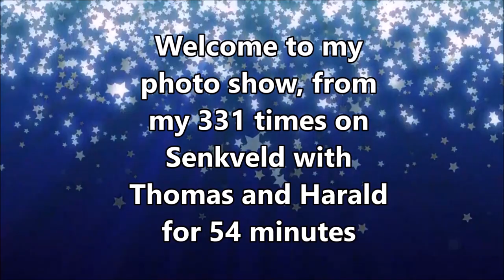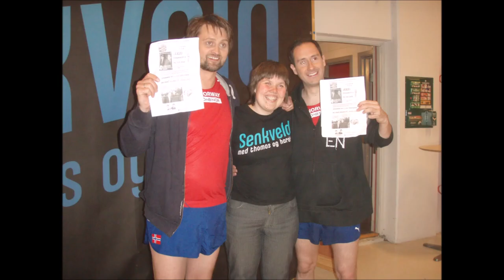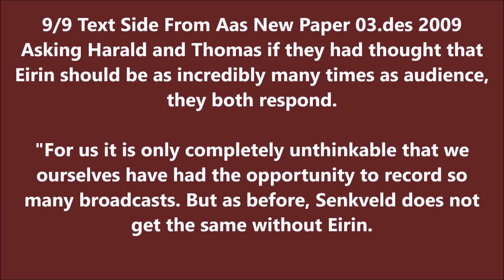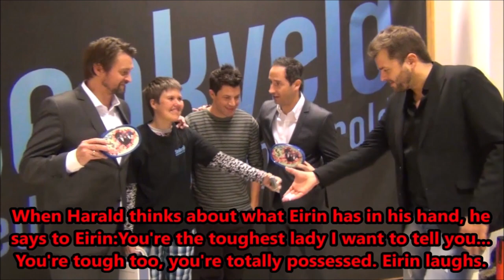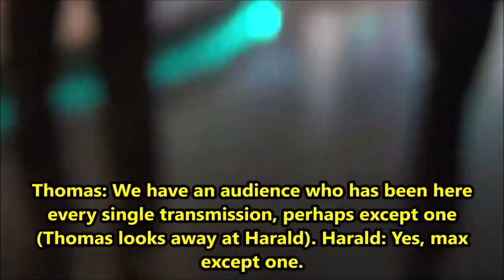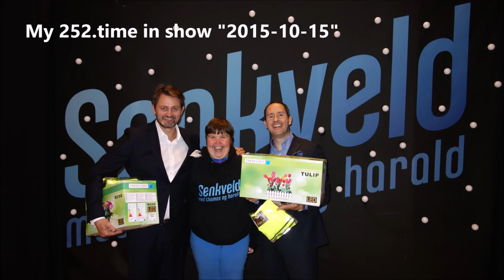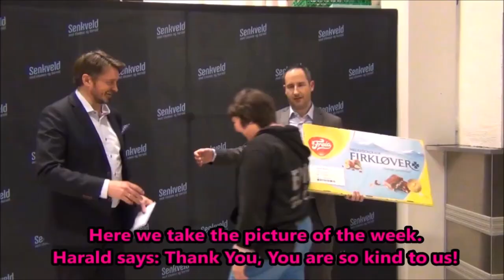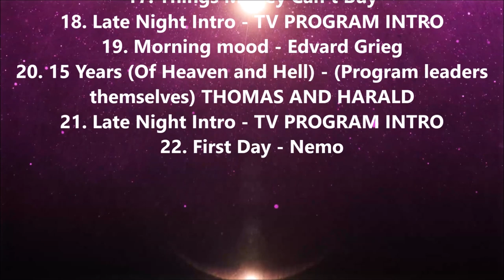The whole picture story of the old faithful television audience, in a television program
The whole history of Eirin Bjerke (with Thomas Numme and Harald Rønneberg), who has been the audience on the Norwegian TV program "SENKVELD WITH THOMAS AND HARALD" 331 times!

Hel historien til Eirin Bjerke (med Thomas Numme og Harald Rønneberg), som har vært publikum på det Norske TV-Programmet "SENKVELD MED THOMAS OG HARALD" 331 ganger!